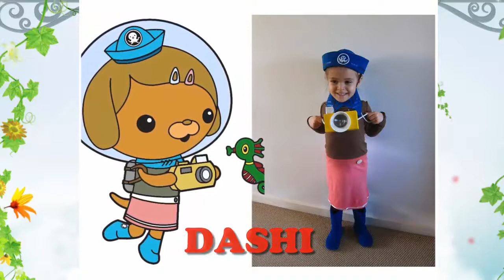The Octonauts Cartoon Characters In Real Life 2018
Hello Lovely Little Friends, welcome to Mr ZetLag This channel is about characters in real life, funny video, cartoon characters in real life.